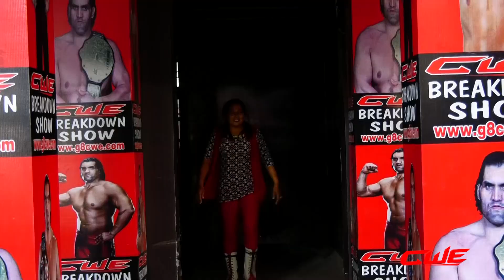CWE | JASSI VS RUDRA